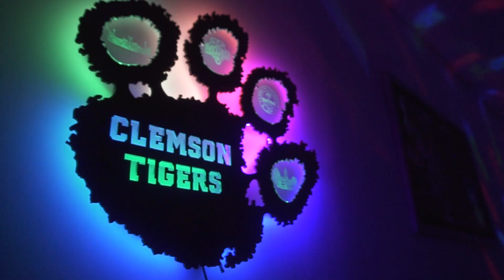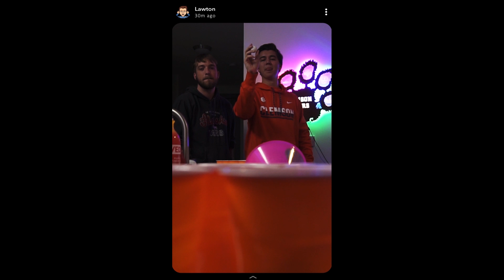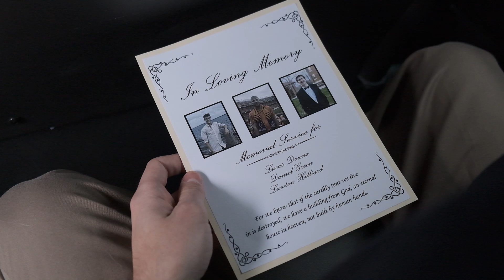A Night To Remember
Four college students learn that choices have consequences when they make a decision that will change their lives forever.

Created by Josh Priddy at Clemson University in 2019 as part of Campus MovieFest, the world’s largest student film festival.

Cast & Crew:
Josh Priddy – Captain, Actor, Camera Operator
Lawton Hilliard – Actor, Camera Operator
Daniel Green – Actor, Camera Operator
Lucas Downs – Actor, Camera Operator